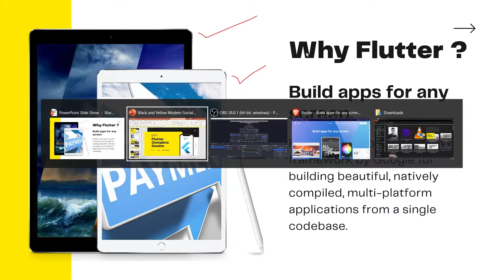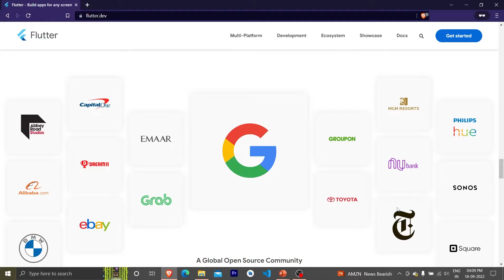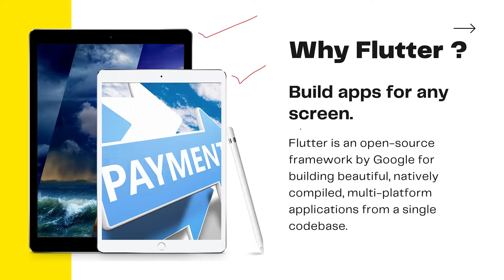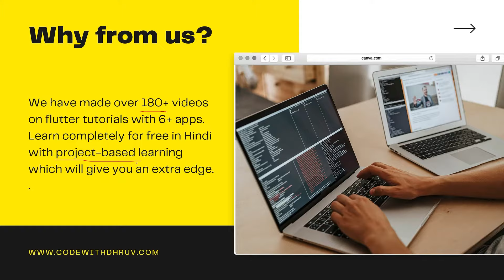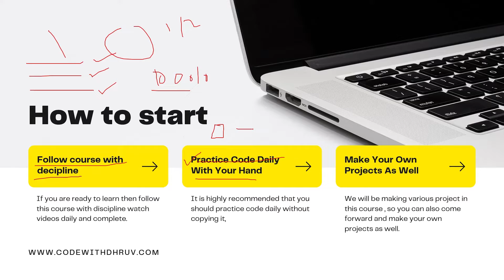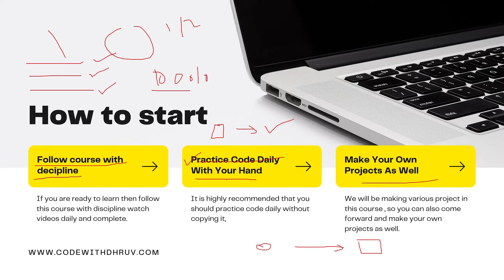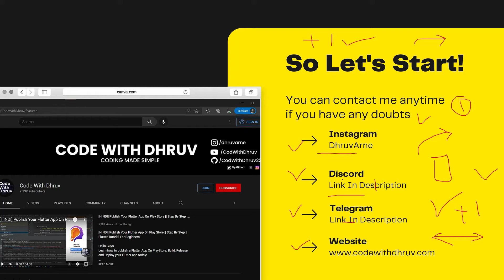#00 Flutter Complete Course || App Development Course || Flutter 3.x Complete Course in Hindi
#00 Flutter Complete Course || App Development Course || Flutter 3.0 Complete Course in Hindi

Hey Guys,
You are welcome to the Flutter Complete Course For Beginners. In this course you will learn to make apps for android, iOS, and as well as for the web. The course is project-based so you will be making apps by yourself by following this course. This course is free and will be in Hindi. Follow this course to learn app development for free in Hindi. Share this course with your friends.

Social Media

My Websites(MADE IN FLASK)

CODERZ TALK

My Apps (PROJECTS OF FLUTTER COURSE)

Learn More From Our Channel

CODE WITH DHRUV